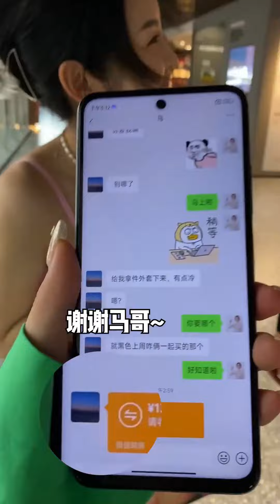偶遇油腻男强行表白，一米九老姐妹秒变男神横刀夺爱，果然世界的尽头就是帅女？【三只狗子】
偶遇油腻男强行表白，一米九老姐妹秒变男神横刀夺爱，果然世界的尽头就是帅女？